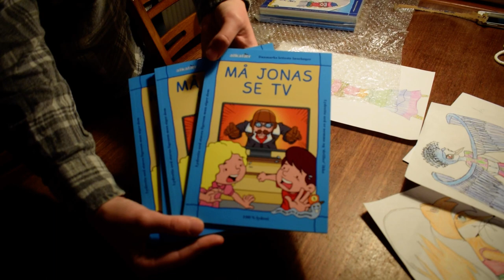Må Jonas se TV?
Martha fortæller om sin nye bog, Må Jonas se TV?